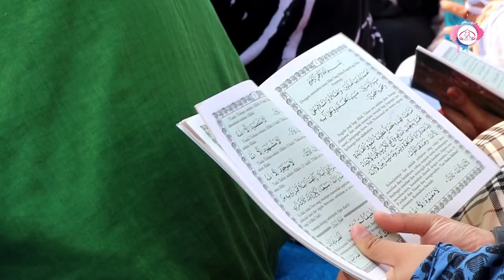LIFE IS AN ADVENTURE | RIHLAH DARUM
Santriwati Dar Ummahatil Mukminin merayakan hari setelah ujiannya dengan mengunjungi 'Dusun Sahabat Alam' yang terletak di kota Karangploso. Yang diramaikan dengan berbagai aktivias, seperti pembacaan Hadrah Basaudan, Game, Darum Award, Tracking, dll.